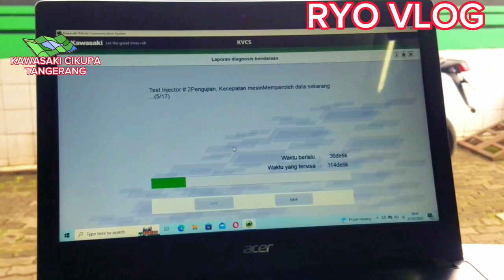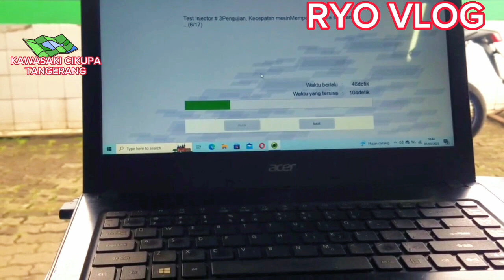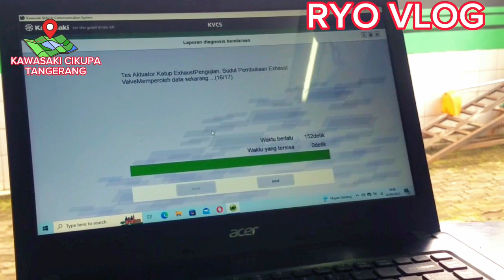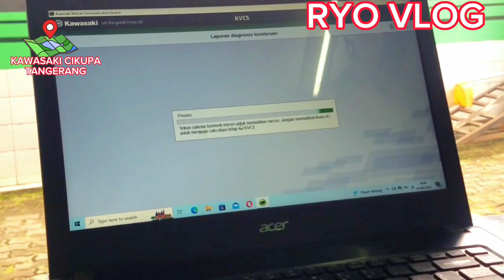SI GARANG KAWASAKI ZX10R KETEMU JODOH SEPADAN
RYO VLOG kali ini sedang berada di Bengkel Resmi KAWASAKI CIKUPA TANGERANG  , dan sedang meliput jalan nya proses PDC KAWASAKI ZX10R . Simak keseruan  proses PDC KAWASAKI ZX10R yg kerjakan oleh para  mechanic / montir handal di Bengkel resmi yang berada di show room KAWASAKI CIKUPA TANGERANG ini .  Semoga video ini bermanfaat dan bisa menambah wawasan buat semua sobat2 RYO VLOG  skalian  .